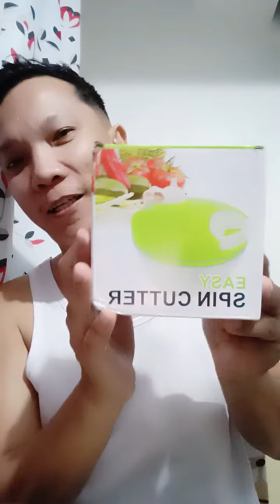May Parcel Nanaman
Filipino 9
Noli Le Tangere
John Regala Pumanaw na

Kain tayo| Dito pala masarap mag Mukbang libre na Unli pa
Abot Kamay Na Pangarap Full episode May 5,  2023
Paano gamitin ang capcut
paano baguhin ang boses sa video gamit ang capcut
paano baguhin ang boses sa video
Labor Day
Araw ng Manggagawa
Florante at Laura
Kaligirang kasaysayan ng Florante at Laura

Wastong Gamit ng daw at Din Raw at Rin
pivot
Roblox
 and Roma
Nastya
Ryans World Toys Reviews
Ryans Toys
Paano mamonetize ang fb reels
Paano mamonetize ang tiktok
Paano mamonetize ang youtube
How to monetize fb reels
how to earn on tiktok
how to earn on fb reels
how to earn on youtube